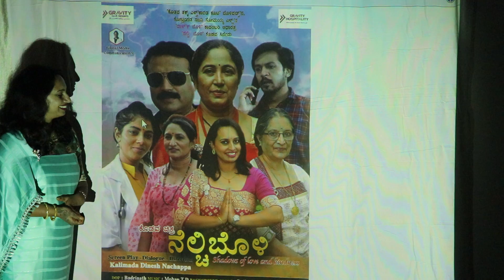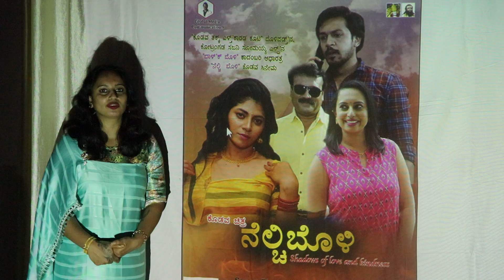Nelchi Boli Kodava Movie Poster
@My Joyful Journey   youtube